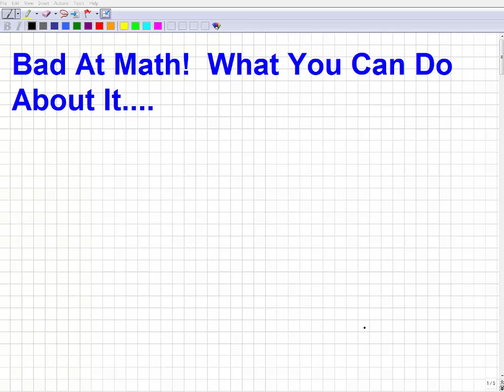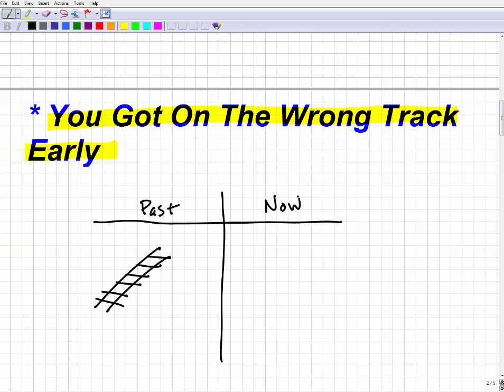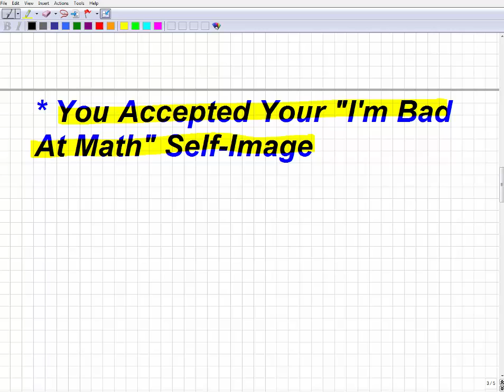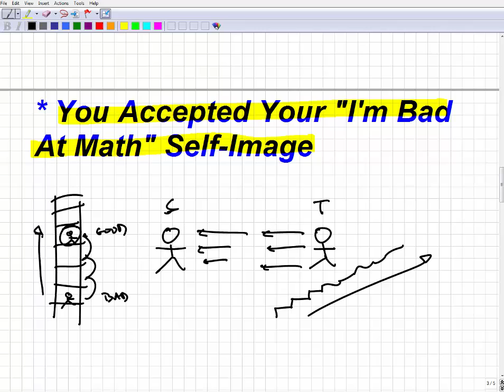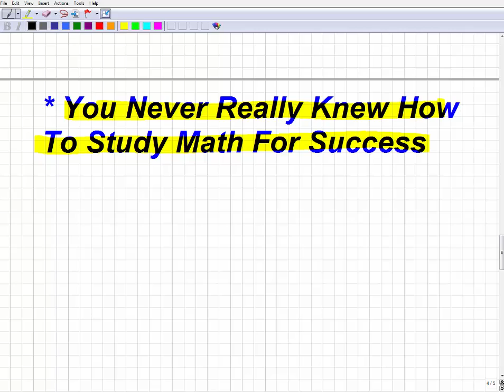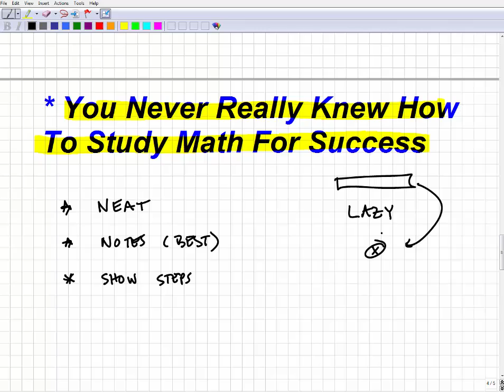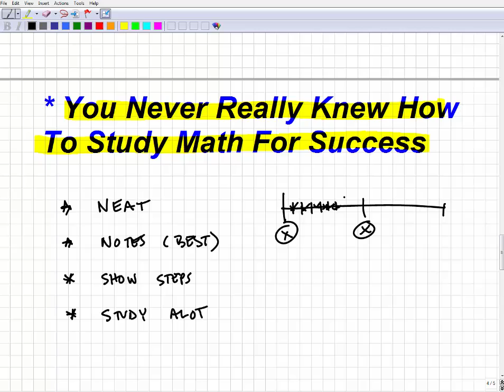Bad At Math? What You Can Do About It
Being bad is math if often a belief that is not true for most people.  Math is a skill and it takes hard work and study to build.  The key to being good at math is finding a great math teacher and following what they advise.  This video will go over the specifics of getting better at math even if your belief is that you don't understand math well.